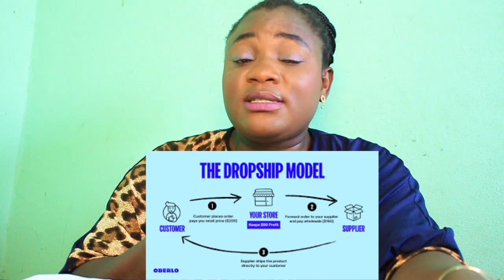Profitable business ideas to startup for students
Are you a student with an entrepreneurial spirit? Discover a world of business opportunities tailored just for you! In this exciting video, we will explore a wide range of innovative and profitable business ideas that are perfect for young entrepreneurs like yourself. From online ventures to local service-based businesses, we've got you covered. Join us as we dive into the world of entrepreneurship and inspire you to turn your creative ideas into successful enterprises.

Ready to embark on your entrepreneurial journey? Watch the video for more in-depth insights and inspiration for launching your business without breaking the bank. Don't let limited funds or no funds hold you back - start your entrepreneurial dream today!"